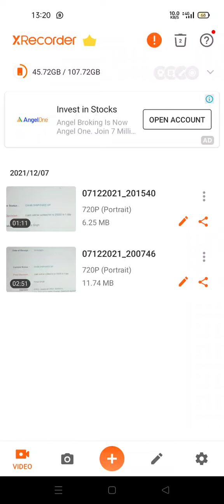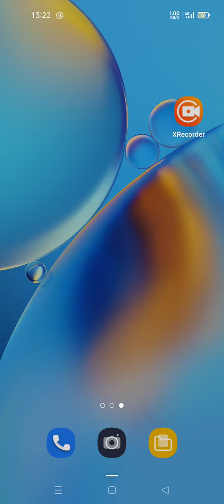11/12/2021 Airtel connectivity issue 2021 | Airtel having mass outage 2021 |Airtel slow network 2021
11/12/2021 Airtel connectivity issue 2021  Airtel ka net slow chal raha hai 2021  Airtel not working 2021.

is airtel having network problem today 2021
is airtel having network problem today 2020
airtel network problem today in mumbai
Airtel network totally gone
Airtel network down Tired face
No network on Airtel
Airtel having mass outage
Blady Airtel network no proper signal today from morning 2021
why airtel no network today
Unhappy with AIRTEL Network today (Worsed Network)
airtel network gone 2021
Airtel India Outage
Is Airtel India having an outage right now?
airtel most recent outage reports and issues originated from Mumbai, Guwahati, Noida, Nagpur, Kolkata, Bengaluru, Delhi, Pune, Mumbai Suburban, Bhubaneshwar, Rāipur, Porbandar, Mālegaon, Māchhagān and Thāne.
data blackout in palakkad, kerala
Airtel internet is very poor in taramandal Gorakhpur Uttar Pradesh